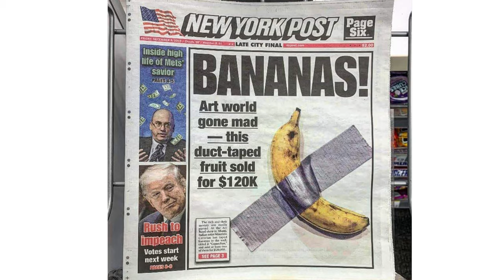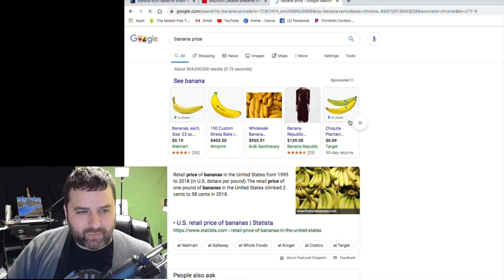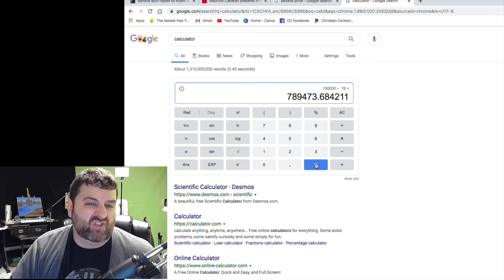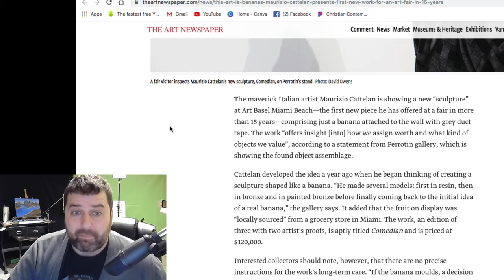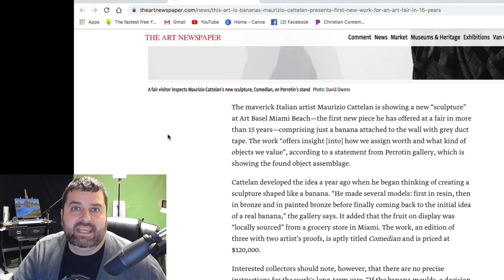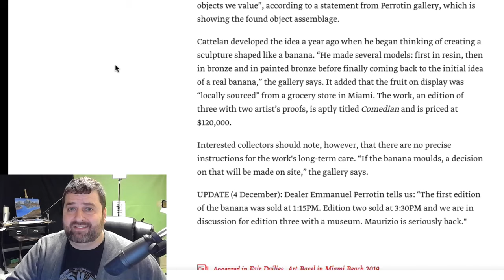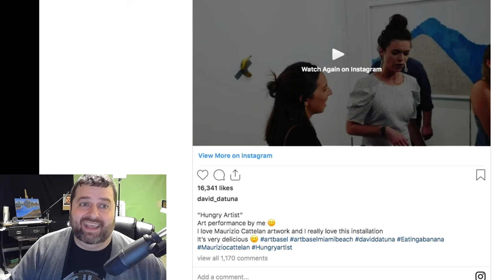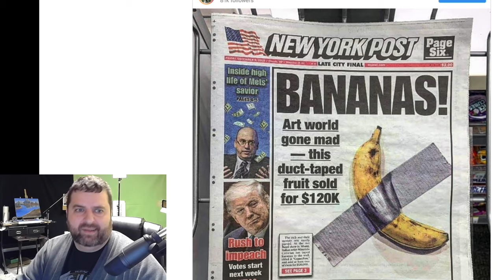HIPSTER ARTIST TROLLS WORLD Banana "sculpture" sold for $120,000.00 - STUDIO-214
Hey Team, did y’all catch this

Some dude duct taped a banana to a wall and sold it for $120,000.00

The art world is crazy..or is Maurizio Cattelan a genius…

I don’t think so either..but I think he inadvertently trolled the world

The piece is supposed to be a commentary about the value people place on art

If this piece has taught us anything..its that its all subjective, and some people have way too much money!